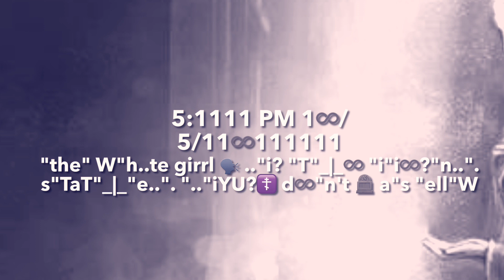"T"_|_"h..". s"e a"R"e al..". s♾️ "i"i♾️?"mp..". R"TanT"_|_ .... 5:3111 PM